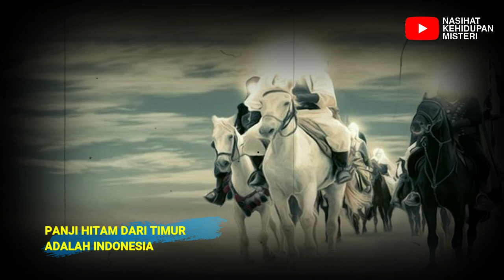DUNIA ISLAM HEBOH❗ TERNYATA INDONESIA ADALAH PASUKAN PANJI HITAM DARI TIMUR?! - PERADABAN DUNIA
Salam sehat :)

Dulu rasanya mustahil jika berfikiran pasukan Islam dari timur itu adalah Indonesia, karena mayoritas pemuda muslim indonesia ahlaknya menghawatirkan. Akan tetapi kejadian belakangan ini seolah Allah sedang mendidik umat islam Indonesia dengan cepat, banyak muslim yang asalnya tidak peduli akan perjuangan Islam tiba-tiba mejadi bersemangat. akankah kesuksesan aksi damai 212 (sukses dalam membangkitkan semangat ke-islam-an) adalah tanda awal kebangkitan umat islam indonesia? Jika aksi ini berlanjut dengan penuhnya masjid-masjid dengan *shalat subuh berjamaah* atau yang lebih dikenal dengan subuh akbar yang semakin meluas aksinya di seluruh kota di Indonesia dan bahkan Malaysia pun pernah melakukan aksi turun kejalanan dengan jumlah massa yang sangat banyak dan itu semua dilakukan dengan damai tanpa ada kericuhan sedikitpun.